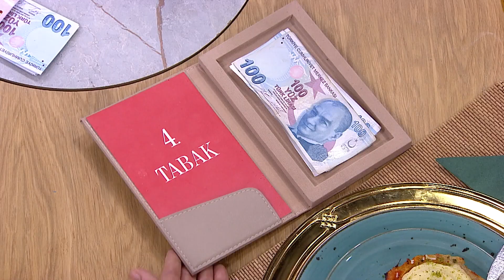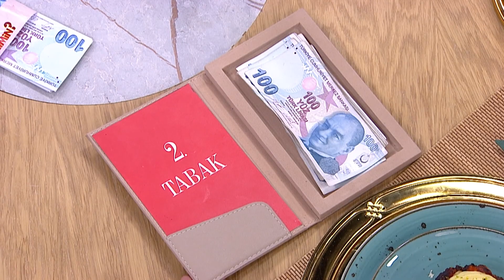Doğru Tabağı Bulman Lazım! - Bu Tabak Kimin? 37. Bölüm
Ayşe Hanım'ın tadımında ortam gerildi. ÇİĞ TABAĞA PARA VERDİN

24 Ekim Salı 2023

Bu Tabak Kimin? Hafta İçi Her Gün 15.00'de  FOX'ta!